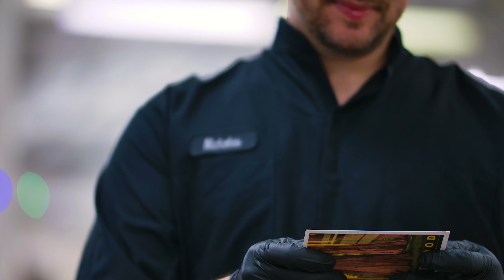Austin INFINITI CPO